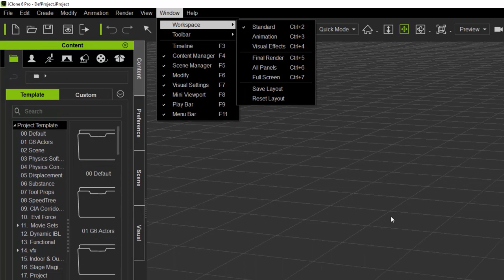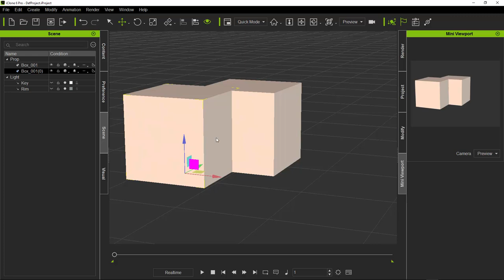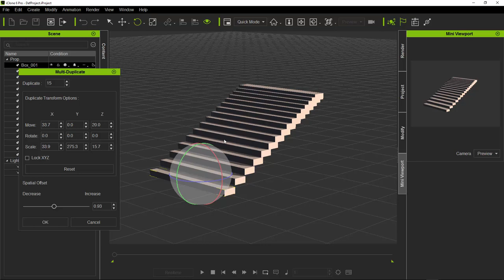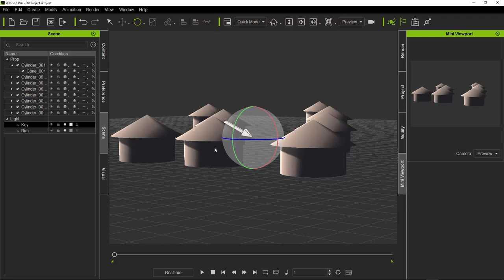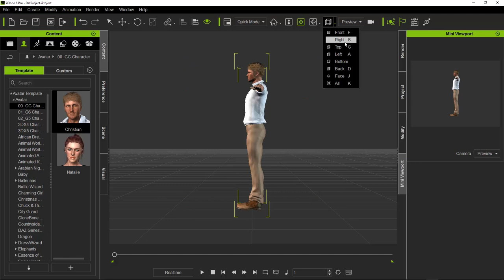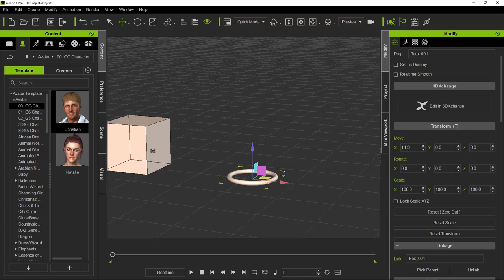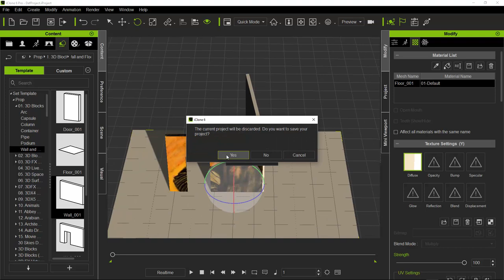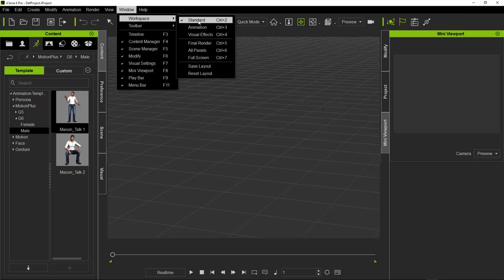01. የሶፍትዌሩ የፊት ገጽታ (INTERFACE)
In This lesson you will learn about iClone 6 Pro INTERFACE. At the end of this lesson you will iClone 6Pro Environment , Menu ...etc.

በዚህ የአይክሎን ትምህርት መጀምሪያ ላይ የሶፍትዌሩን ለመጀመሪያ ጊዜ ስንከፍተው የምናገኘውንና በቀላሉ በሶፍቱዌሩ ላይ እንዴት እንደምንቀሳቀስ እንማራለን። ይህ ጥናት ለሚቀጥሉት ትምህርቶች መሰረት ነው። ስለዚህ በዚህ ክፍል የተማሩትን ራስዎችን በማለማመድ ለሚቅውጥለው የትምህርት ክፍል ራስዎችን እንዲያዘጋጁ አበረታታለሁ።